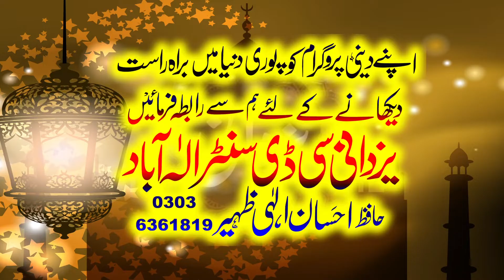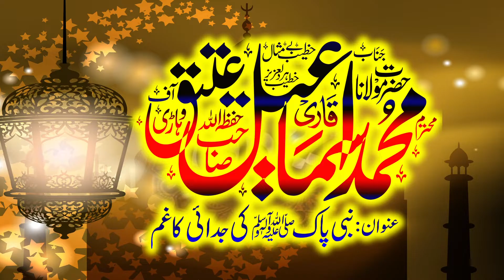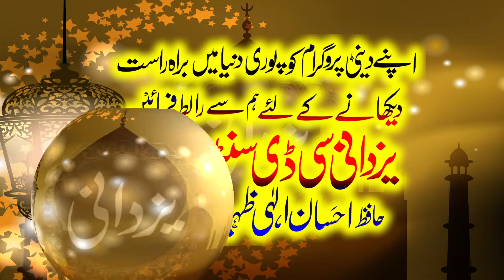Emotional Bayan Nabi Pak S.A.W Ki Judai ka Gham Qari Ismaeel Ateeq in Sheikhpura || Yazdani Official